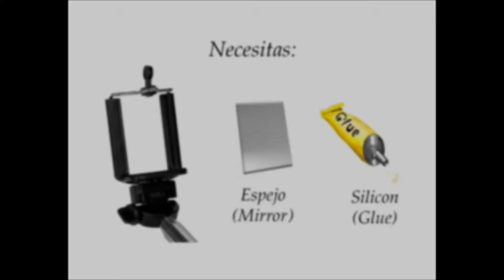Modificar palo selfie para cámara trasera de móvil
Para móviles que no cuentan con cámara frontal o bien para aprovechar la mejor resolución o el uso del flash de la cámara trasera podemos comprar un pequeño espejo en una vidrería y pegarlo en el Selfie Stick. En mi caso me ha servido también como espejo telescópico.